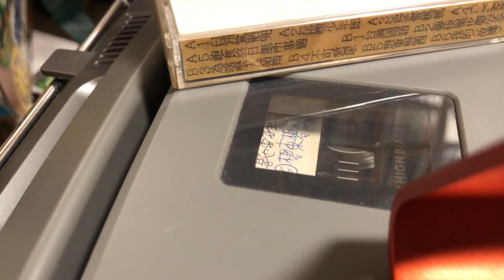[不可憋尿].......來放尿 最早最早的demo....1993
這應該是 來放尿 最早最早的demo.
那時取名[不可憋尿].
後來 羅百吉編好了.當然更厲害.
錄好了後.
宣傳部的主管-棍子哥.建議取名 來放尿. 簡單直接!
注意聽.
歌詞好多不一樣.
之後應該還有別的demo
xd...